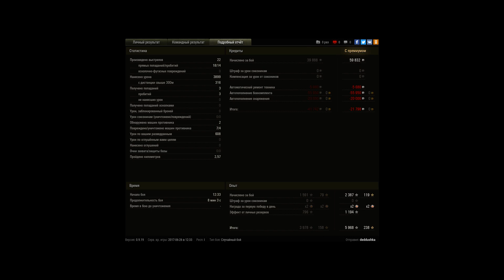Leo, Священная долина, Стандартный бой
Игрок: deddushka [TT-88]